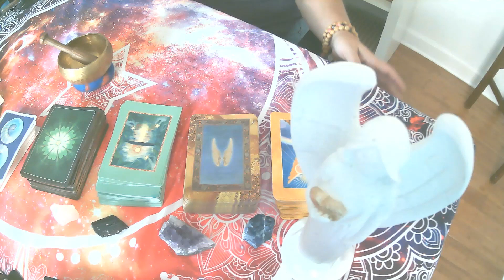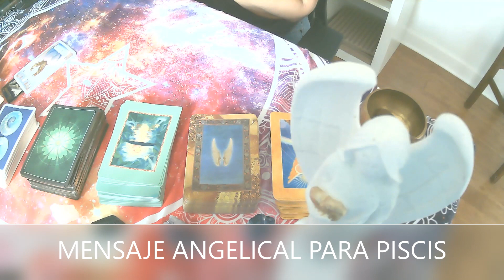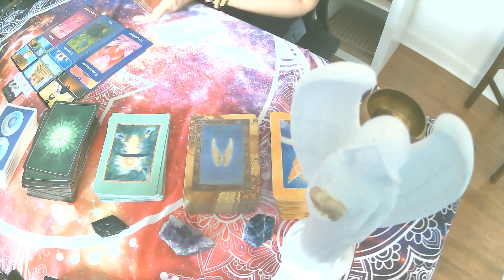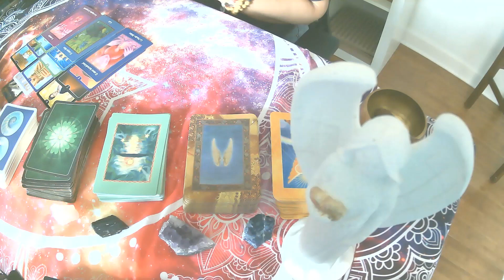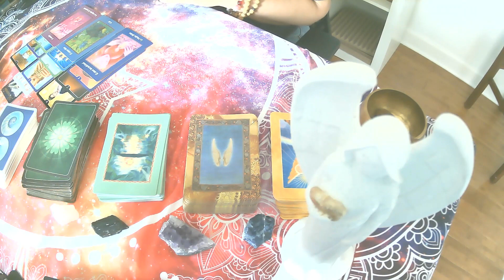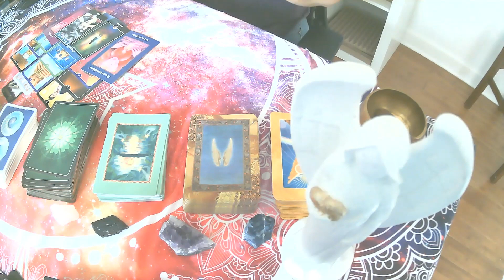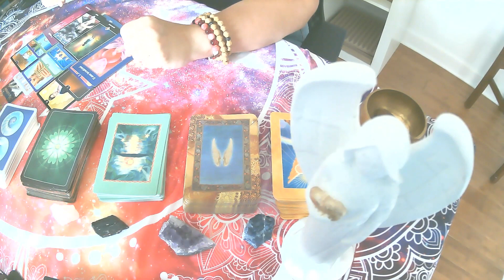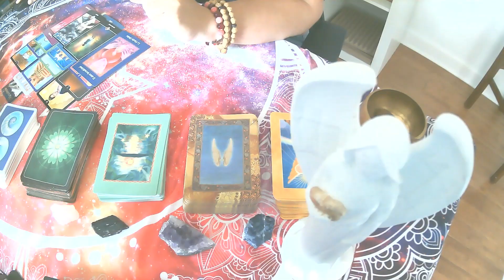EP: 1112⚜PISCIS, UN CORAZON FIEL Y LEAL ¿A QUIEN?💖💫MENSAJE DE LOS ANGELES PARA TI HOY-💖📢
FIDELIDAD Y LEALTAD AL YO SUPERIOR, IMPORTANTE SOLTAR Y FLUIR, DESAPEGATE DE LO QUE YA NO TE APORTA A TU VIDA.

¿Necesitas ayuda o quieres más información?🤔
✔Contactos Para Consultas:
0:00 INTRO
2:07 MENSAJE DE LOS ANGELES PARA TI HOY
9:40 REFLEXION
17:55 DECRETO PARA HOY

🤳Manten tu Belleza Siempre: Yo uso estos productos y tambien💃Puedes unirte a mi grupo ganador y hacer💲💲💲💲💲💲 👇

⚜️CONTÁCTAME PARA CONSULTAS PERSONALIZADAS 💕💓

🚎🚎COMPRAS: Visita Mi tienda en Amazon encontraras de todo lo que uso yo y lo que recomiendo.

⚜️💖Gracias por tu Colaboracion, y contribuciona a este canal de luz👇💓
⚜💲💲💲Quieres Emprender en este Mundo Digital aqui👇 te comparto
 herramientas que yo utilizo👇💖
✔Deja volar tu Imaginacion con Canva👇